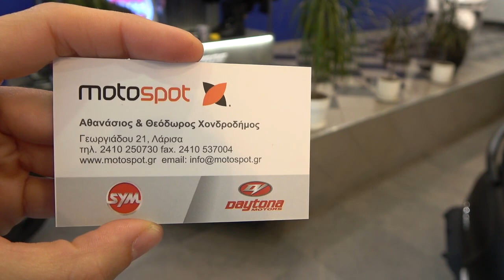The 2021 SYM Fiddle 125cc scooter euro 5 walkaround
MotoSpot Χονδροδήμος στην Λάρισα